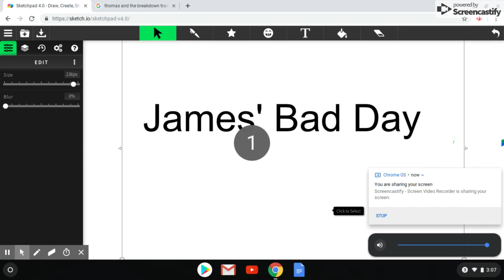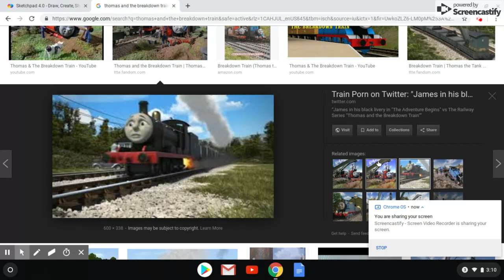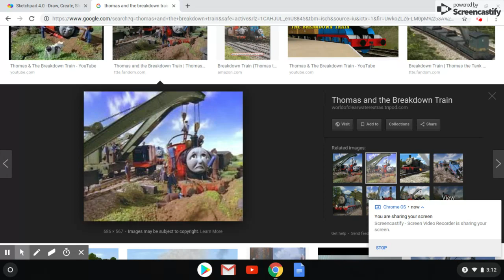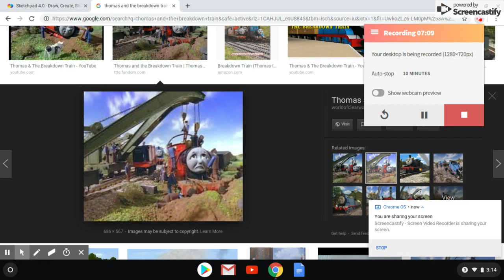CREEPYPASTA: Jame's Bad Day